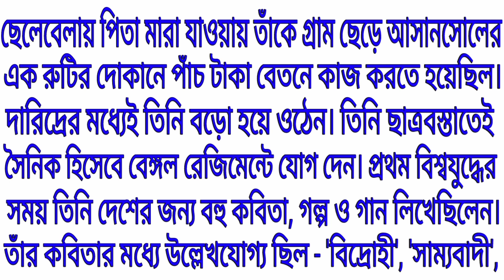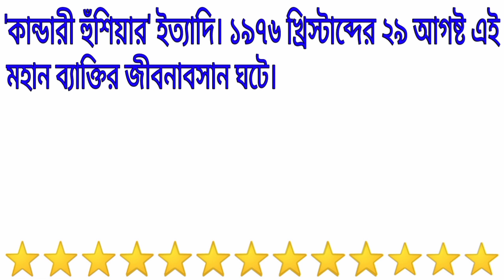বিদ্রোহী কবি কাজী নজরুল ইসলামের জীবনী // Kazi Nozrul Islam Biography In Bengali.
biography of kazi nozrul islam in bengali
kazi nozrul islam er jiboni
life story of kazi nozrul islam
kazi nozrul islam
কাজী নজরুল ইসলামের জীবনী
কাজী নজরুল ইসলাম রচনা
বাংলা প্রবন্ধ রচনা
কাজী নজরুল ইসলাম